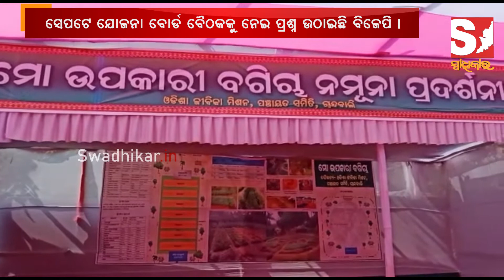ଭଦ୍ରକ ଚାନ୍ଦବାଲିରେ ପ୍ରଥମ ଥର ପାଇଁ ଅନୁଷ୍ଠିତ ହୋଇଛି ଜିଲ୍ଲାସ୍ତରୀୟ ଯୋଜନା ବୋର୍ଡ ବୈଠକ ।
ଭଦ୍ରକ ଜିଲ୍ଲା ଯୋଜନା ବୋର୍ଡ ଅଧ୍ୟକ୍ଷ ତଥା ଚାନ୍ଦବାଲି ବିଧାୟକ ବ୍ୟୋମକେଶ ରାୟଙ୍କ ଅଧ୍ୟକ୍ଷତାରେ ବୈଠକ ଅନୁଷ୍ଠିତ ହୋଇଛି । ୨୦୨୧ ମସିହା ପାଇଁ ପ୍ରାୟ ୨୦୦୦ କୋଟି ଟଙ୍କାର ମୂଲ୍ୟର ଯୋଜନା ଅଟକଳ କରାଯାଇଛି ।